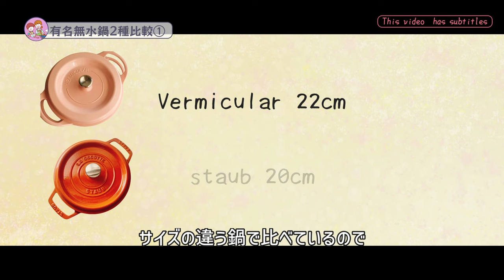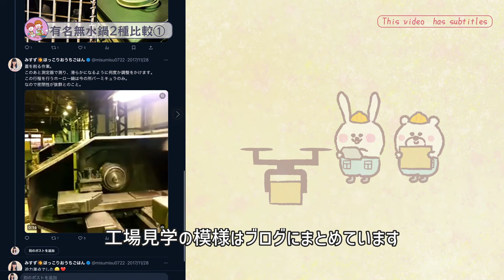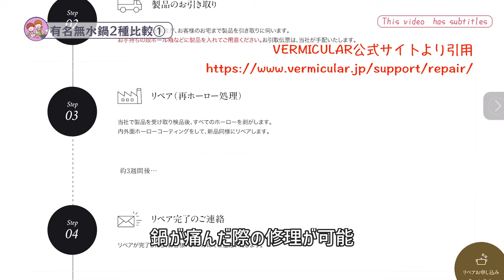【#1 有名無水鍋2社の比較】staub &バーミキュラどっちが優秀か比較してみた/スペアリブトマト煮込み(＊2019.05.17動画の再編集)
2019年5月17日に投稿した動画の再編集です (元動画はBGMの関係で削除しております)
＊以下のリンクにはPR(Amazonアソシエイトを含む)を含みます

【目次】
0:00 オープニング
1:07 ストウブとバーミキュラの特徴
4:13 調理開始
7:15 試食
12:26 今回の結果
14:34 最後に

フランス製ホーロー鍋・staubと日本製ホーロー鍋・バーミキュラ
2つを使ってスペアリブのトマト煮込みの作り比べをした動画です。

20cmのstaub鍋と22cmのバーミキュラ鍋で作り比べているため正しい比較になっていない点はご了承ください。申し訳ないです。

▶️公式YouTube
staub：@ZwillingJapan
VERMICULAR：@vermicularmovie

𓎪使用道具(アソシエイトリンクです)

▶️バーミキュラオープンポットラウンド22cm (パールピンク)

▶️staub ピコココットラウンド20cm (動画で使用しているカラーはシナモン)

【無水鍋対決！ストウブvs バーミキュラ】野菜が甘くなるのはどっち？プロから初心者へ野菜の切り方〜無水調理のイロハを伝授！

▶︎編集ソフト：DaVinciResolve Studio 18.6